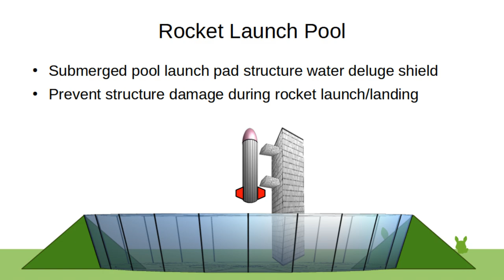Rocket Launch Pool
Permanent water deluge pool for rocket launch/landing on land